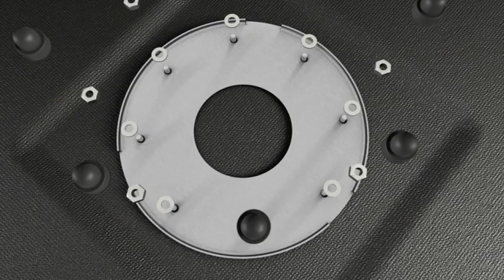ACO Drain Multiline - kanały niskie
ACO lider w dziedzinie odwadniania i technik eparacji.

Oferta obejmuje:
- odwodnienia liniowe polimerbetonowe Drain
- odwodnienia przydomowe
- separatory ropopochodne
- separatory tłuszczy
- odwodnienia prysznicowe ShowerDrain
- włazy żeliwne
- wpusty żeliwne
- wpusty drogowe
- wpusty mostowe
- wpusty dachowe

więcej szczegółów na stronie internetowej